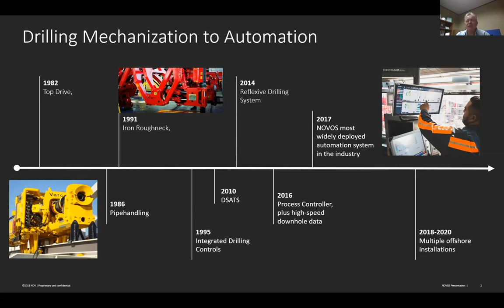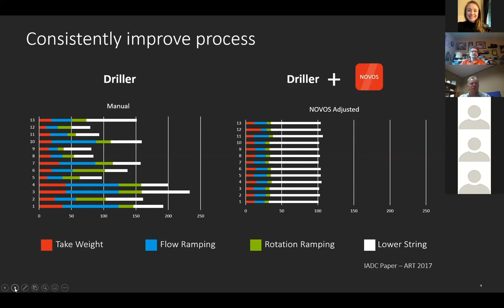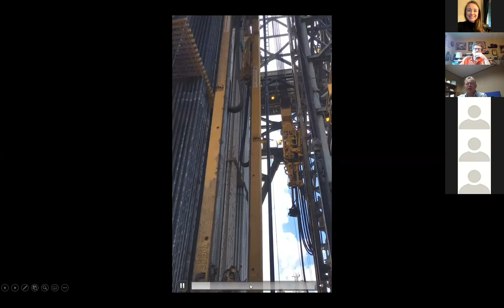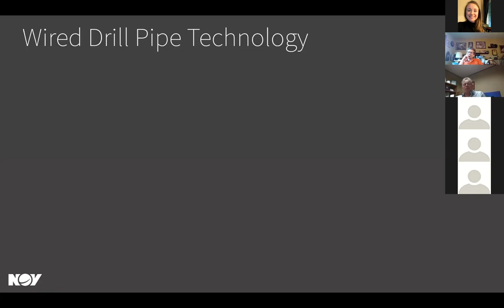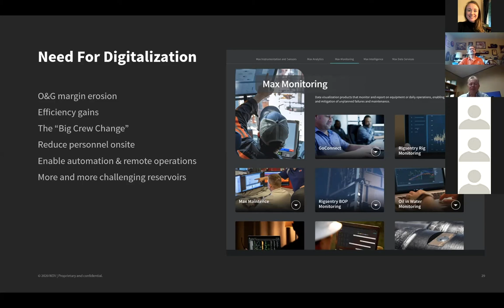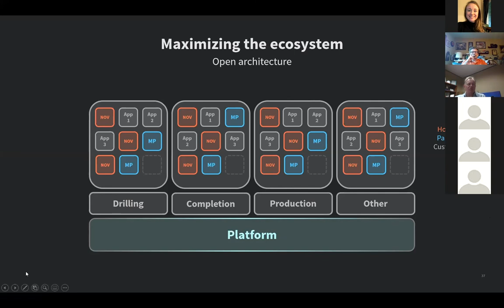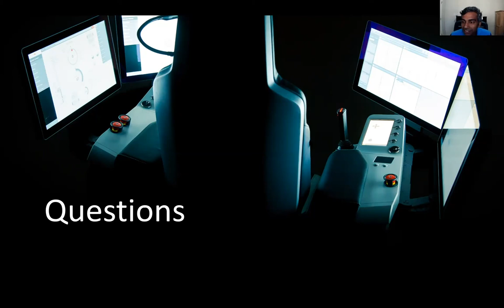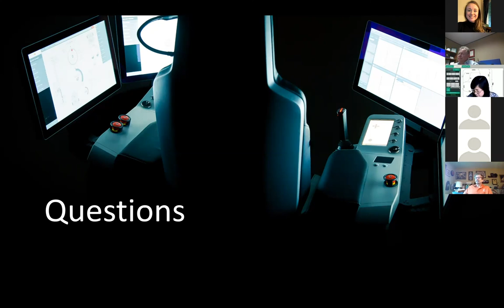Grad Seminar Speaker-October 5th,2020-Tony Pink, CTO NOV Wellbore Technologies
A history of drilling automation and digitalization over the last 10 years and what the future looks like.